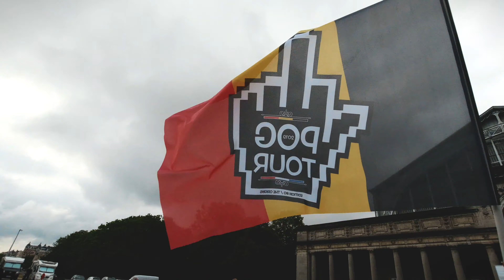PRESQUE FRAPPE PAR UNE SVJ QUI DRIFT | Une Foule de 10'000 au Pogtour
J'arrive même pas à décrire la journée qu'on a fait. Entre pog qui arrive de l'air, Soul qui drift sa SVJ et les foules de malades j'ai pas de mots. Suivez le reste du Pogtour pour encore plus de folies!!